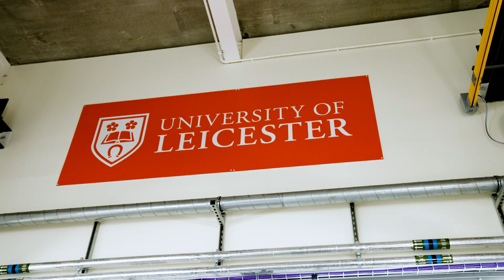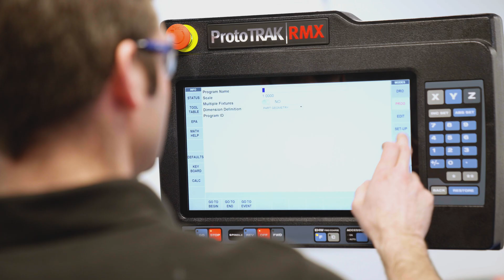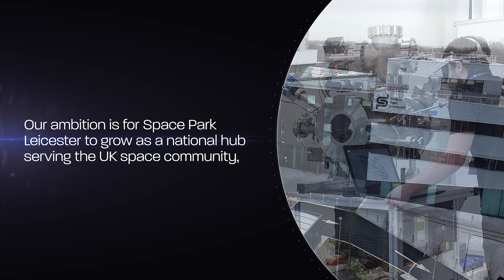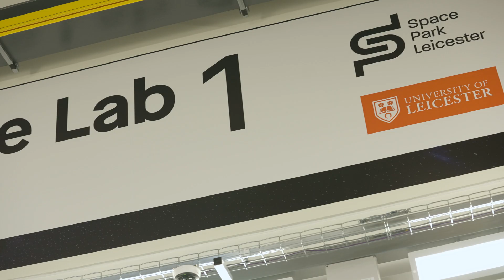Space Park Leicester explained - vision and ambitions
Space Park Leicester is a focal point for the end-to-end lifecycle, scientific and technology value generated from science and Earth observation missions. We build, test and operate space instruments and technologies. We use and interpret the data generated from space missions to expand scientific horizons and shape future technology and instrument requirements for future missions. We bridge between research technology and innovative teaching and training programmes to develop the next generation of scientists and engineers.

This film describes the ambition for Space Park Leicester to become a world-leading hub for space and space-enabled industry that will change the economics of access to space, catalyse inward investment, industry growth, international partnerships. It outlines our plans to address global challenges, including climate change, air quality, net zero and health. You will hear from our researchers and technicians who are bringing this ambition to life and see the laboratories which set Space Park Leicester apart. Our facilities play a key role translating the new space revolution into space, earth observation science and exploration missions: lowering cost, and widening participation through collaboration with industry.